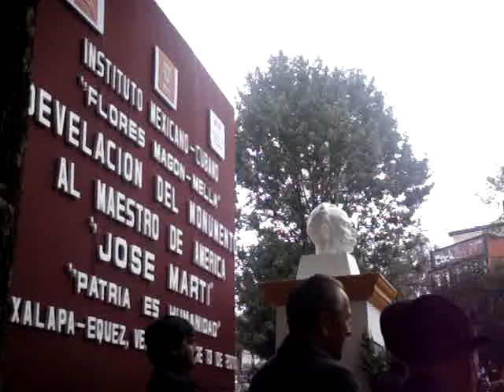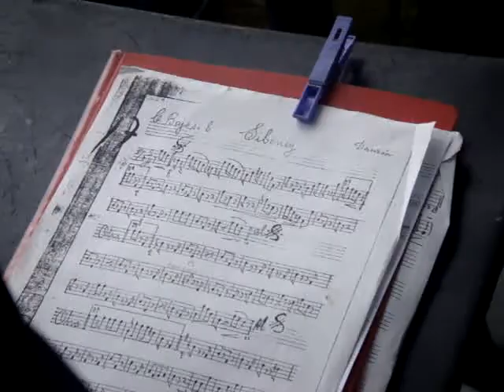Siboney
Del maestro cubano Ernesto Lecuona, interpretada por un ensamble orquestal de Xalapa, en la develación del monumento erigido a la memoria de José Martí.
13 de diciembre de 2010.